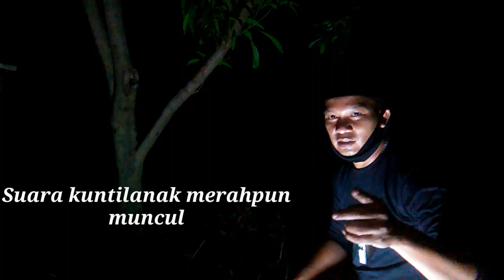Horor,bikin mrinding suaranya itu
Like comen dan subscribnya ya sob trimakasih